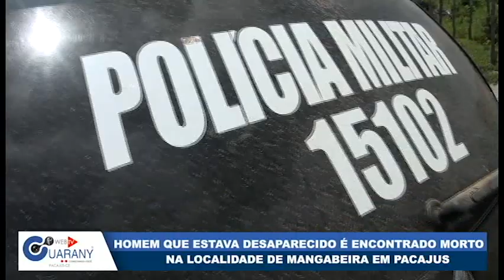Homem que estava desaparecido é encontrado morto na localidade de Mangabeira em Pacajus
Baixe nosso aplicativo RT GUARANY
Nossa pagina no Face book: RT Guarany
Programa Ponto a Ponto na TV com Alex Montenegro de segunda a sexta feira a partir das 18 horas.